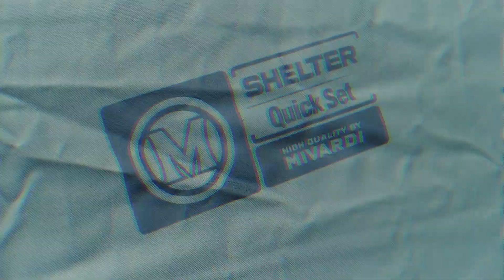Shelter Quick Set - EN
Extremely light and variable shelter with multifunctional use. Thanks to its minimal weight and transport dimensions, it is ideal for short sessions, but it will also serve well as an additional shelter even on longer expeditions. Set up and closing of this shelter is a matter of seconds! After securing by few pegs, the shelter immediately gains unexpectedly great stability. A huge advantage is the many options for choosing the height and width in its position. You can easily place one or two chairs in it while maintaining enough internal height. After lowering and stretching the side walls, the shelter is suitable for classic use with one bedchair. The variable front panels can be adapted to all situations and allow the front part to be partially closed.